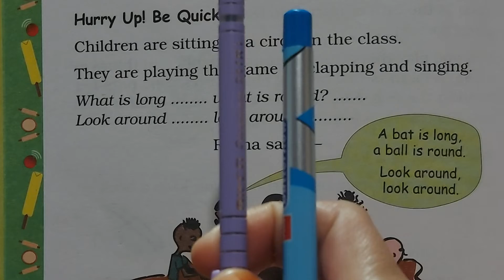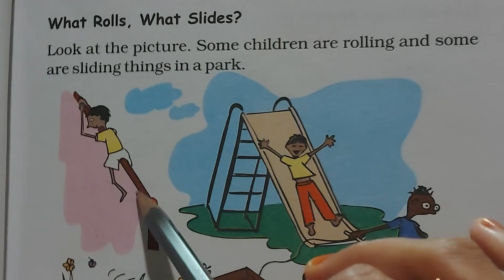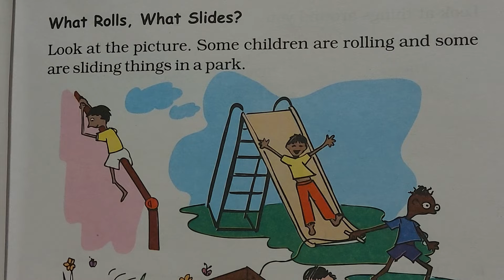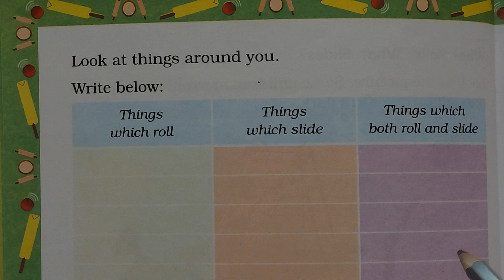What Is Long? What Is Round? Primary Maths, Ncert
Queries Solved:
1- What is long
2- What is short
3- Primary Maths
4- Ncert
5- CBSE board

The purpose of creating this channel, is to bring innovative, community - based platform that help students plan, strategize and collaborate.With my way of teaching, they will get good way for maths understanding in a much more better way. It can be an exciting challenge for all.